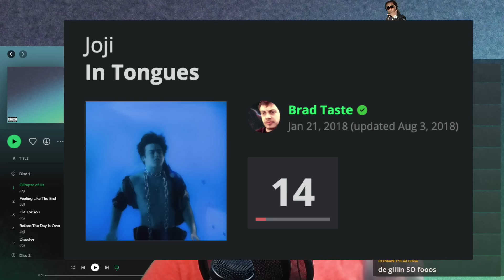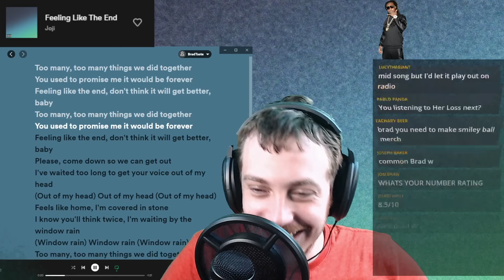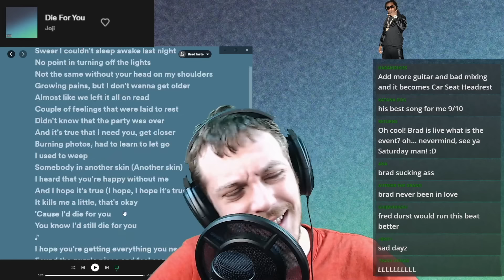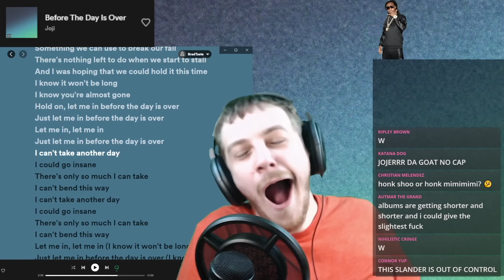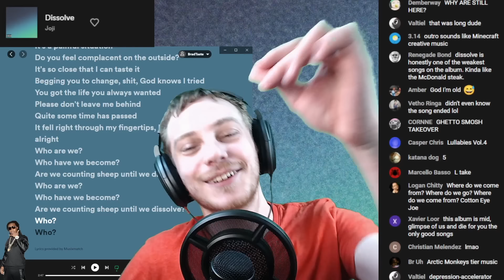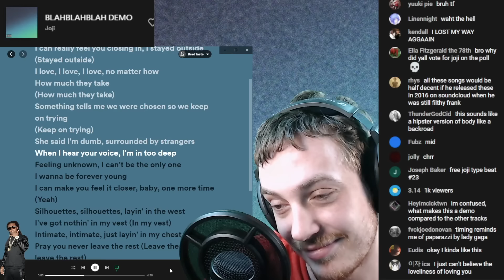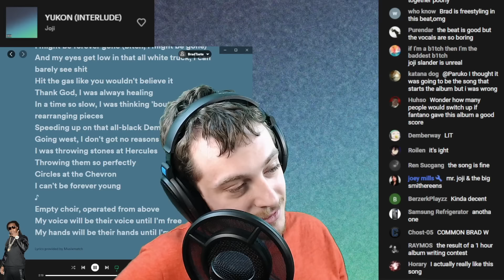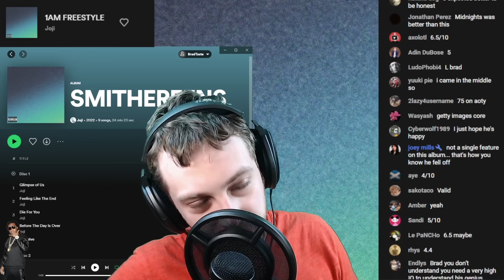oh no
Joji's latest album had some of his best leading singles so far. SMITHEREENS is the final product, and I have to say... that this did not live up to the hype

Tracklist:
Intro 0:00
1.  Glimpse of Us 1:40
2.  Feeling Like The End 3:12
3.  Die For You 4:17
4.  Before The Day Is Over 6:03
5.  Dissolve 8:46
DISC 2
1.  NIGHT RIDER 10:22
2.  BLAHBLAHBLAH DEMO 11:50
3.  YUKON (INTERLUDE) 13:27
4.  1AM FREESTYLE 14:46

SPOILERS

Favorite Tracks: Glimpse Of Us; Die For You

Least Favorite Track: BLAHBLAHBLAH DEMO

5/10